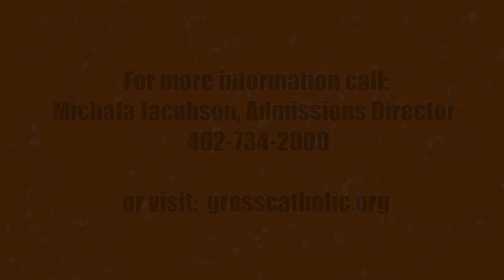Gross Catholic Placement Test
Our Scholarship & Placement Test in on January 9 at 7:45am. Be there!